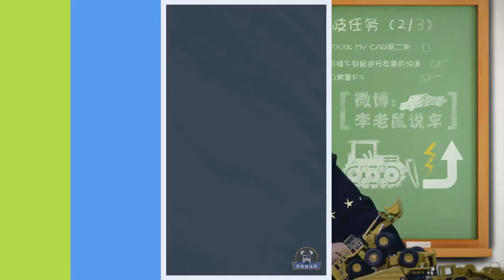『ASK吱吱吱』澳洲神车的口哨歌曲，抵不过比亚迪说唱的BGM 超清